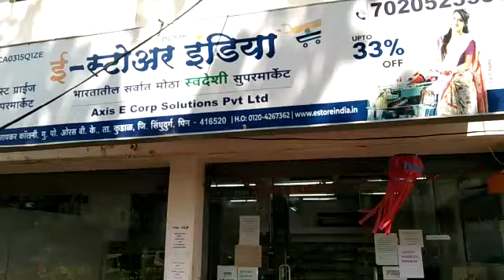E-STORE INDIA OROS, MAHARASHTRA AUDIT WORK. , 8802006193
Video from ANUJ BANSAL